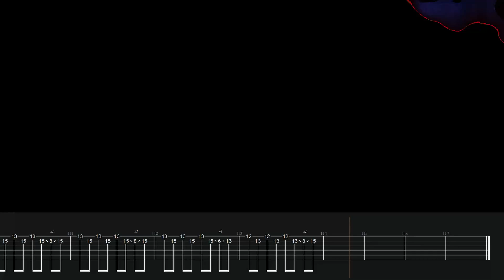[Fall out Boy]- My Songs Know What You Did in the Dark Guitar Cover + Screen Tabs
Guitar cover of "My Songs Know What You Did in the Dark" by Fall Out Boy. Tuning is E standard. This is a video I recorded a while back so the colors are kinda meh but I don't really care. Enjoy!

🎸🎼 Gear Used-
Schecter C-1 FRS Apocalypse
Kemper Profiler